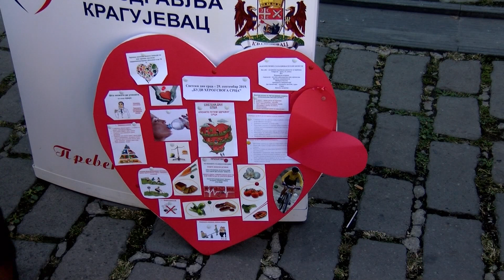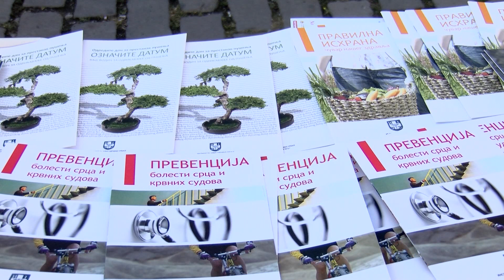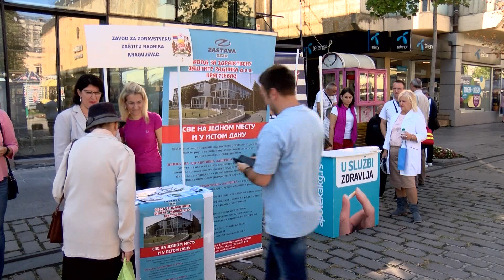Obeležen Svetski dan srca u Kragujevcu